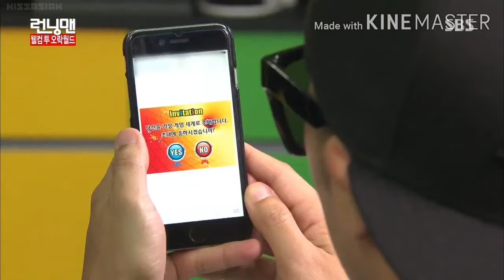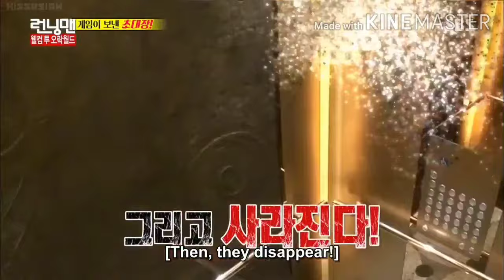Running Man Ep 254 #1 [ENG SUB]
Running Man Ep 254 [ENG SUB]